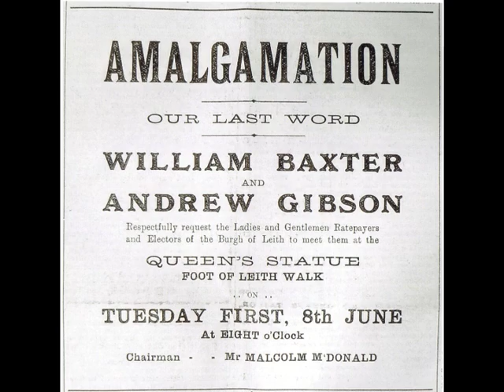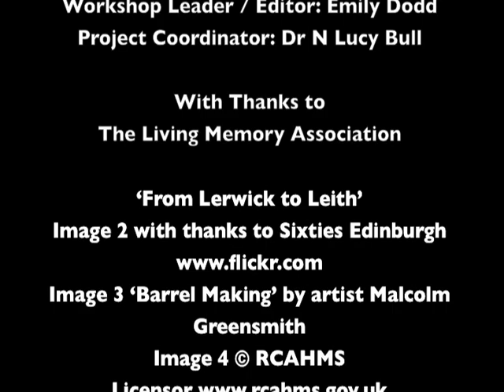From Lerwick to Leith by Stephen Hall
A community learning project inspired by the collections of Trinity House Maritime Museum. Four residents of Leith share their own accounts, memories and experiences of the city’s nautical history through special short-length films, capturing new insights into Edinburgh’s seafaring past.

The Memories of Maritime Leith films created for Historic Scotland include:

Leith Docks by Ramsay Tubb
All at Sea by Andrew Grant
A Bow-Tow Remembers by Sophia Abrahamsen